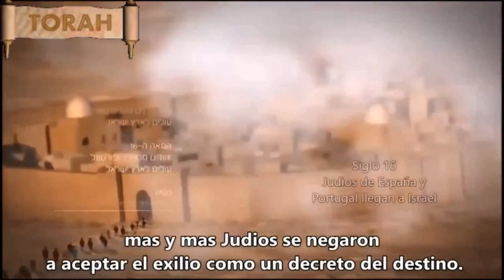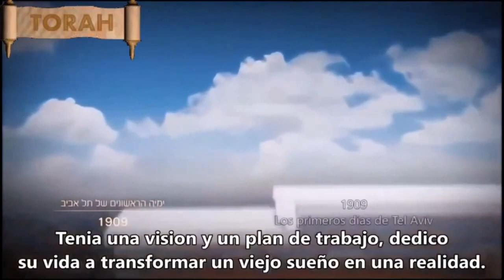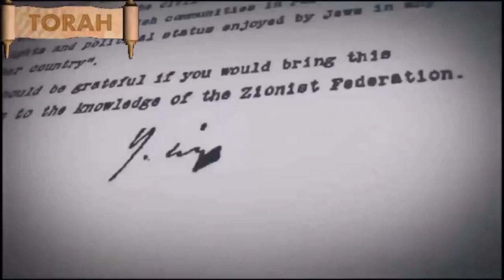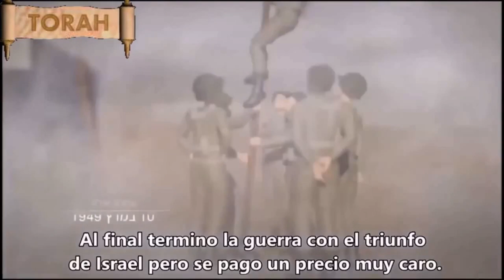LA HISTORIA DEL PUEBLO JUDIO en 10 Minutos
Video Animado que ilustra la  HISTORIA DEL PUEBLO JUDÍO en 10 Minutos.

 ¿QUE PODEMOS HACER POR ISRAEL?
- Enseñar a la Iglesia del Señor Yeshua en todo el mundo y equiparla para cumplir con los propósitos de Dios para Israel.
- Ser una voz activa de reconciliación entre judíos, cristianos y árabes para poder llegar a conocer la única Verdad que nos puede hacer libres.
- Apoyar y realizar actos en favor de Israel.
- Mantener fuertes lazos de acercamiento al Estado de Israel.
- Provocar a celos a Israel para que busquen al verdadero y único Mesías.